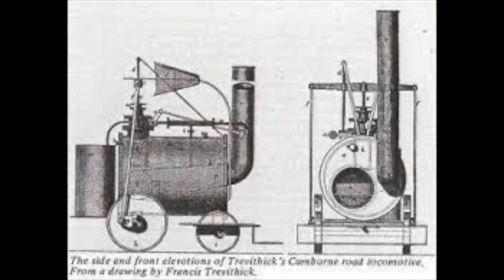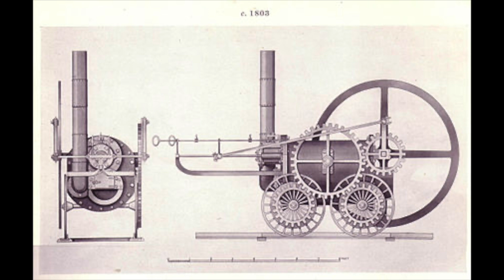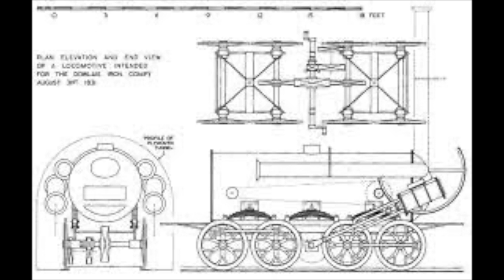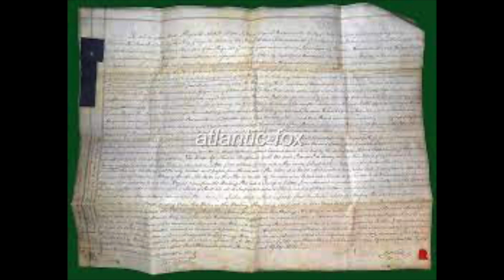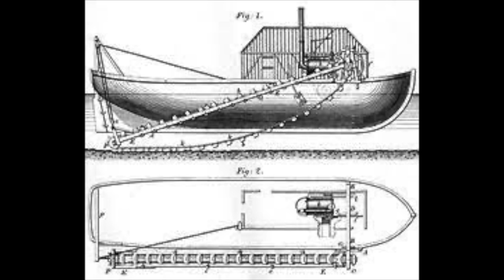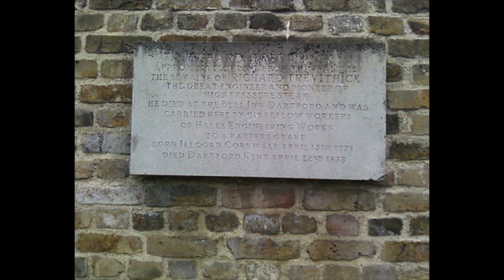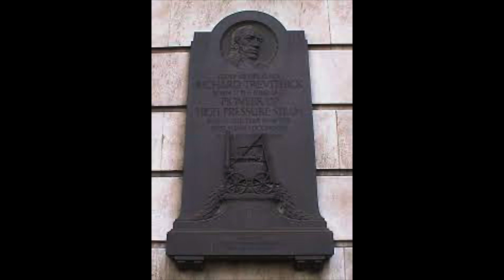Richard Trevithick - The father of steam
Richard Trevithick's bust sits overlooking the national railway museums library as an inspiration to inventors everywhere. Today we look at his life and legacy and thank him for his wonderful contributions to steam.